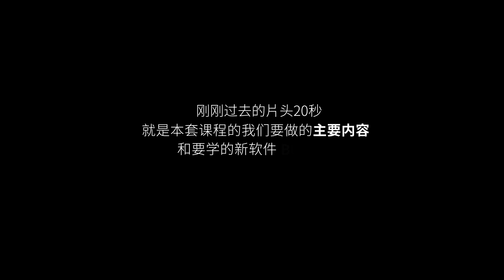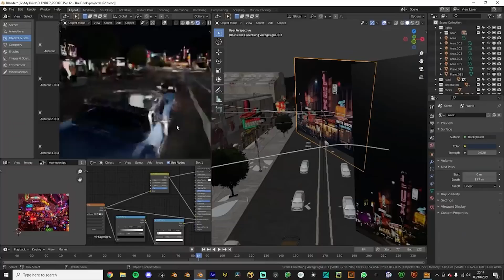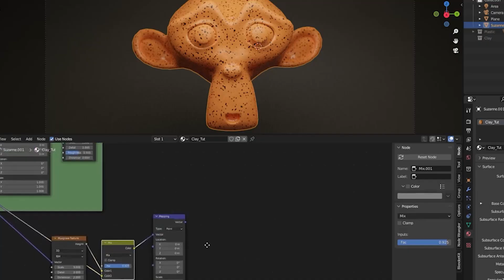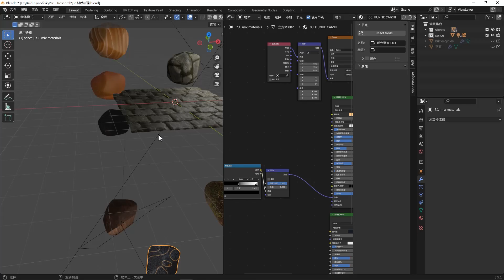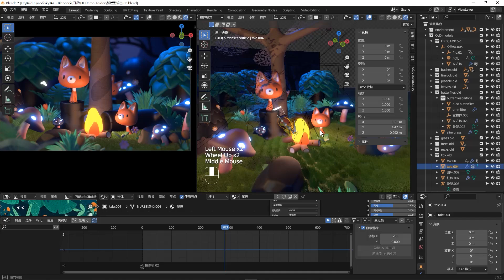Blender零基础入门教程01 【先导片】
本套课程分成基础篇，建模篇，材质篇，粒子篇，场景灯光篇，动画篇，合成篇七个章节，
本次更新是基础篇，大家一起来从零基础到做出自己的第一个作品：珍珠耳环的少女。

Blender Beginner Tutorials